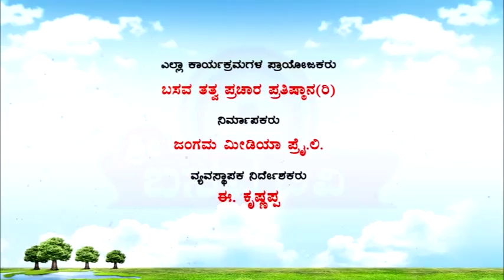Sri Basava Tv- Akkana Balaga- Ep 207